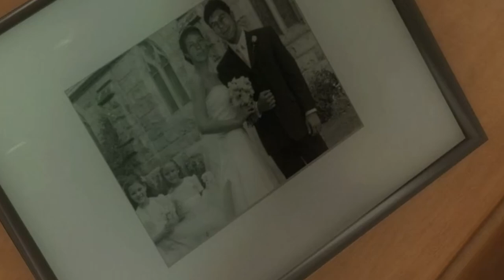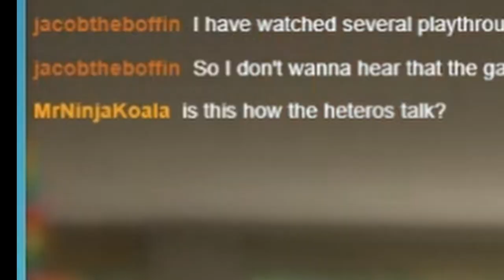Life is So Relentless - Heavy Rain: Part 1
JAAAAAAAAAAAAAAASON!

Welp, I guess being a father isn't all it's cracked up to be *Seinfeld music*

twitch, live stream, livestream, twitch gaming, playthrough, heavy rain, heavy rain playthrough, heavy rain walkthrough